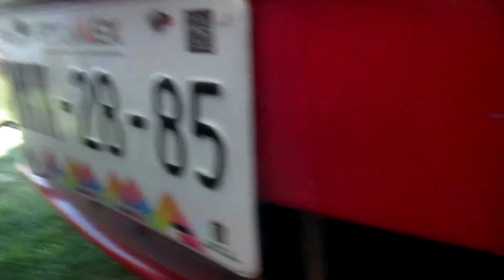Cofre trabado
En este video mostramos como.abrir el cofre o capo trabado de un SEAT Córdoba esperando les sirva y les guste recuerden ir a seguirnos en facebook aparecemos como Blue ese machine